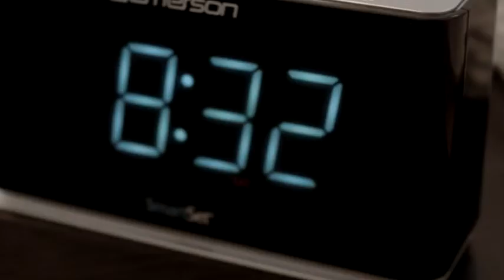Emerson SmartSet Alarm Clock Radio with Bluetooth Speaker, Charging Station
More Great Products By Emerson Radio
Bluetooth V4.1
USB output for mobile charging 2.1a 5V.Button cell battery (included) maintains time & alarm settings
Digital Tuning FM radio, 20 station memories. Patented smartest automatic time setting system. Automatically sets itself to the correct year, month, date, day and time as soon as you plug it in and after every power interruption
Easy-to-read, 1.4” Cyan LED clock display, dimmer control. Easy to program.The soft blue night light is added convenience.
The alarm can be programmed to operate on weekdays only, weekends only, or all seven days of the week. Set the alarm to wake you to your favorite FM music or news station, or to the buzzer.